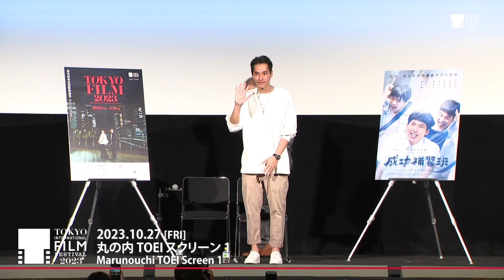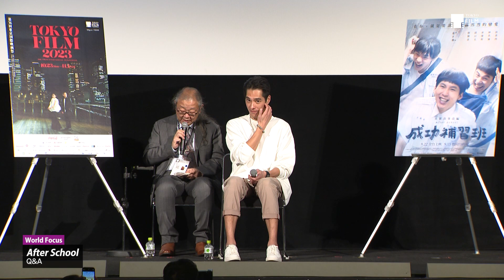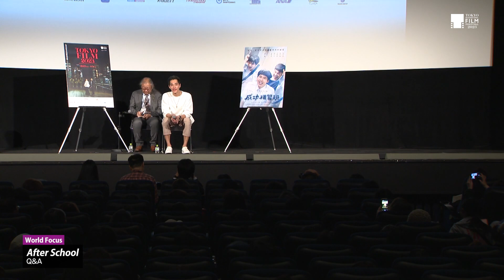ラン・ジェンロン[藍正龍]監督「ミッキー先生から教わった愛や友情、生きることを観客の皆様に知っていただきたい」『成功補習班』Q&A｜After School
ラン・ジェンロン（監督／脚本／エグゼクティブ・プロデューサー）
Blue Lan (Director/Screenplay/Executive Producer)